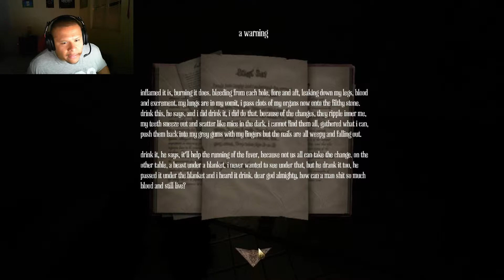Amnesia A Machine For Pigs Part 17 - Most Terrifying Thing Ever!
I seriously didnt want to put this up but I just had to.  That monster scared the living bejeezus out of me!